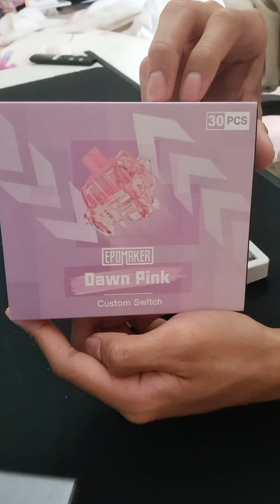Epomaker EK98 ASMR build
sorry for my dusty mat, I was cleaning my room and didn't notice until i edited the video
kit used: epomaker ek98
switches: epomaker dawn pink
keycaps: marshmallow PBT - XDA profile